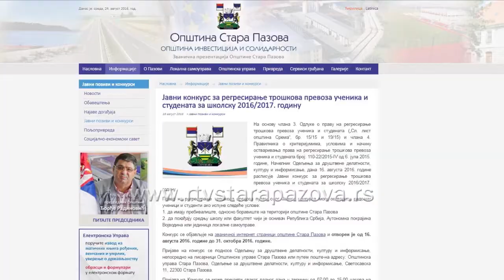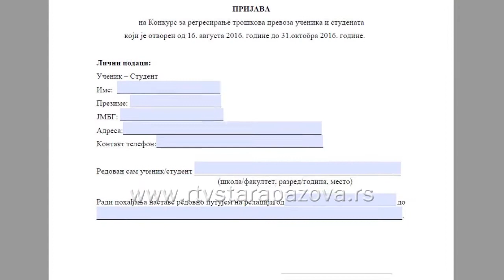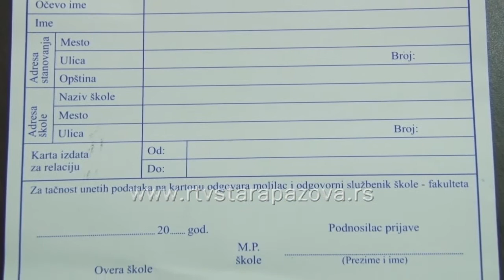Opština i Lasta učestvuju u ceni prevoza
I u nastupajućoj školskoj godini, Opština Stara Pazova će sa 42 miliona i 200 hiljada dinara budžetskih sredstava učestvovati u troškovima prevoza đaka i studenata. Javni konkurs za regresiranje troškova prevoza učenika i studenata otvoren je do 31. oktobra i objavljen na zvaničnoj internet stranici opštine Stara Pazova.